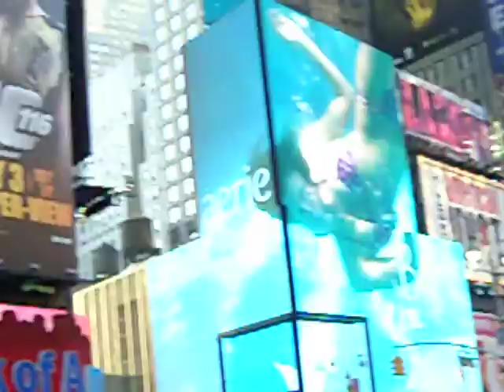Welcome to Time Square, NY.......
This was on my trip during the summer. keep an ear out for a guy shouting (the moment when i start to turn around, then yank back around. it was when we passed by this construction area, and some workers passed over some work tape with a metal crate. a guy above on the next level got a bit pissed, and thats what u hear, so keep out for what he says, its pretty random if u dont know what happened XP) anyways, enjoys!